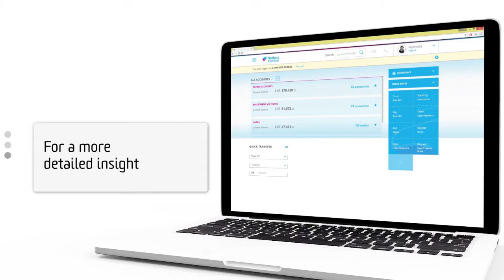Nations Trust Bank Online Banking - How to view your banking portfolio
Use Nations Trust Bank Online Banking service to view your banking portfolio easily